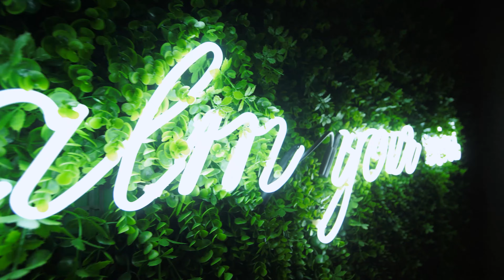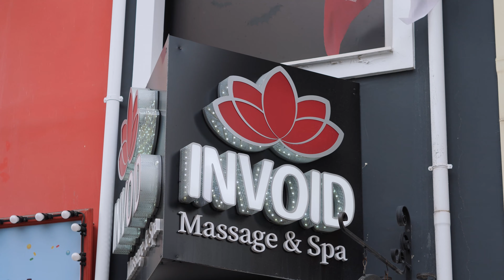Invoid Massage & Spa... by : Tsapalis Photography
Invoid Massage & Spa
by : Tsapalis Photography